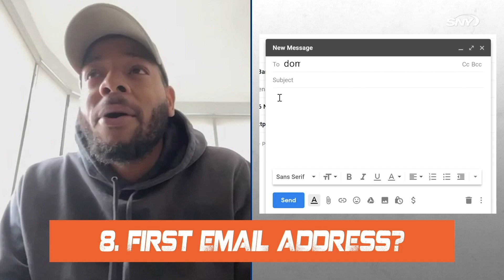Dom Smith reveals 25 things about himself like his most famous phone contact | Mets All-Access | SNY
New York Mets LF Dom Smith answers 25 ‘Quarter-Life’ questions in honor of turning 25 years old earlier this year.

About Mets All-Access presented by GEICO:
Mets All-Access presented by GEICO pulls the curtain back on the experience of being a New York Mets player, with a mix of behind-the-scenes content and exclusive digital shorts featuring your favorite Mets players.